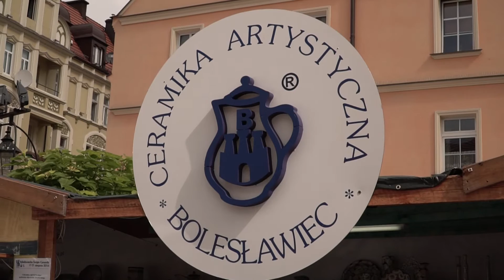Początek 22.Bolesławieckiego Święta Ceramiki - kiermasz wyrobów